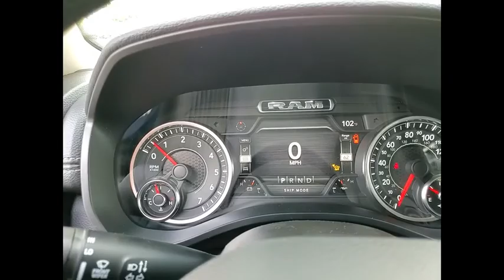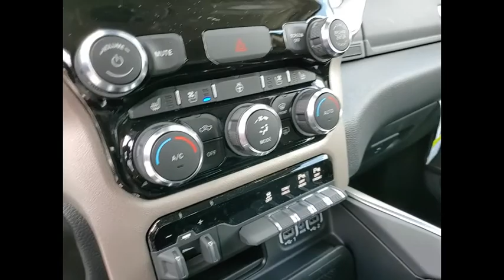2021 Ram 1500 St. Charles IL D5805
2021 Ram 1500 Laramie

1611 E. Main St.

Recent Arrival! Diamond 2021 Ram 1500 LaramiebrbrBuying a new car isnt something you can really do off the cuff. Its a long-term commitment. Youre going to be spending almost every day driving it, for many years to come. So, its important that you dont get just any car, but one with which you really click. St. Charles Chrysler Dodge Jeep Ram will take the time to get to know what you want, and work with you to ensure thats exactly what you have when you leave. That holds just as true for used-car customers as it does for new Chrysler, Dodge, Jeep or RAM customers. If you want to be pressured into a purchase, you had best go elsewhere. In addition to helping drivers find the perfect Chrysler, Dodge, Jeep or RAM match, St. Charles Chrysler Dodge Jeep Ram also boasts a state-of-the-art auto repair center where our highly skilled team of technicians perform routine maintenance as well as other services, such as auto-glass repairs, transmission repairs, and wheel repairs. And, for drivers who prefer to work on their Chrysler, Dodge, Jeep or RAM themselves, we have a variety of manufacturer-certified parts (i.E., Oil filters, batteries, windshield wipers...). To learn more about St. Charles Chrysler Dodge Jeep Ram, our impressive lineup of new Town & Country, Grand Cherokee, Challenger, 1500, 200, and used-car models, or rave-worthy service, contact us today. Or visit us in person. Were conveniently located at 1611 East Main St., St. Charles, IL. Welcome to the St. Charles CDJR website, a fast and convenient way to research and find a vehicle that is right for you. Whether you are looking for a new or used Chrysler, Dodge, Jeep or Ram car, truck, or SUV you will find it here. We have helped many customers in or near Chicago, Glendale Heights, St. Charles, Elgin, Bartlett, Schaumburg, Geneva, Batavia, West Chicago, Naperville, Wheaton, Carol Stream and Elburn find the Chrysler, Dodge, Jeep or Ram of their dreams! We know that prospective customers are extremely well educated when researching their next vehicle. St. Charles CDJR has made it easy to get all the available vehicle information so you can spend less time researching and more time enjoying your purchase.